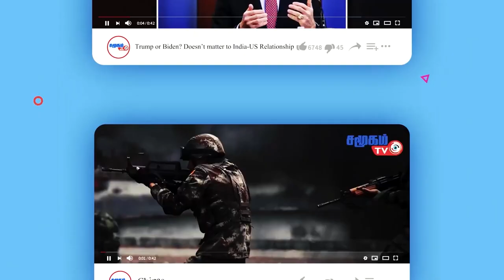ரஷியாவின் தேசிய கொள்கையா..? ஐ.நா. சபை கடும் அதிருப்தி! || World News - 16.06.2023